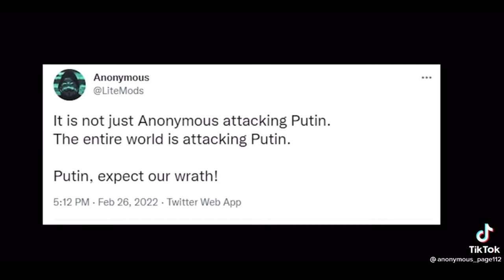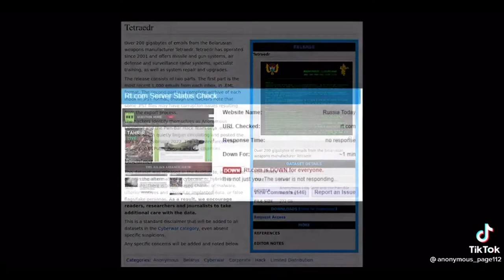ANONYMOUS HAS DELIVERED A NEW MESSAGE TO RUSSIA WITH ACTIONS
ANONYMOUS HAS DELIVERED A NEW MESSAGE TO RUSSIA WITH ACTIONS AND THERE WORDS